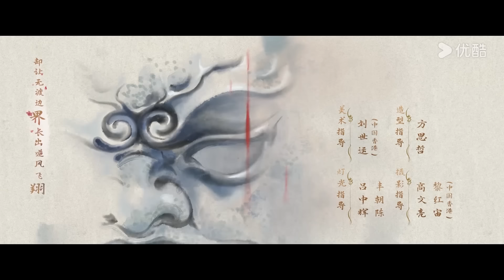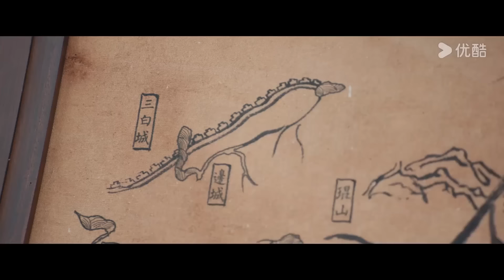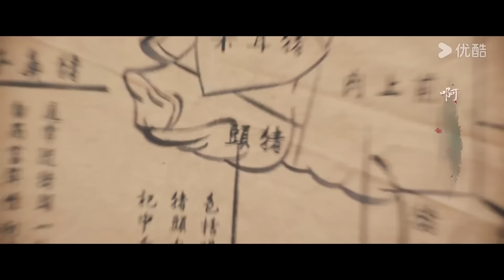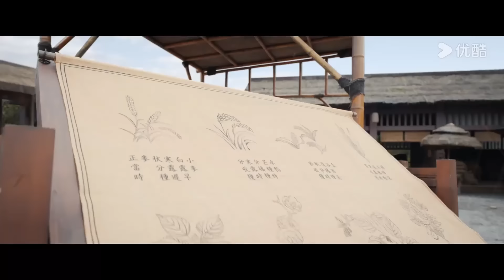ENGSUB【惜花芷 Blossoms in Adversity EP16】风雨同渡，顾盼生花 | 古装 爱情 | 胡一天 / 张婧仪 | YOUKU COSTUME